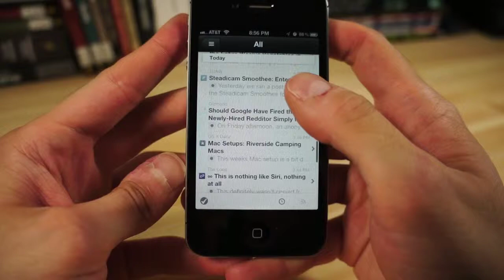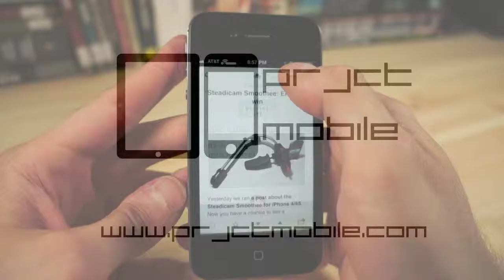Reeder 3.0 Hands-on (iOS)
A look at what's new with Reeder's 3.0 update for the iPhone.